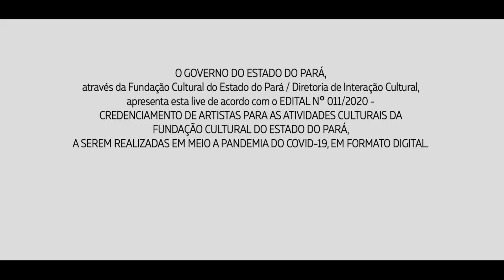Tropical Reggae: Pareando na Rede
(GRAVADO ANTES DO LOCKDOWN)